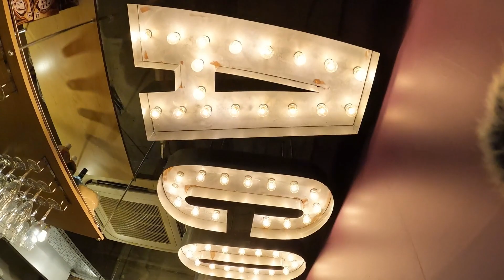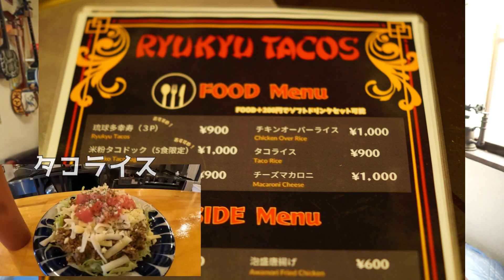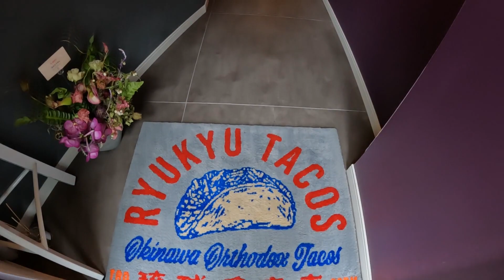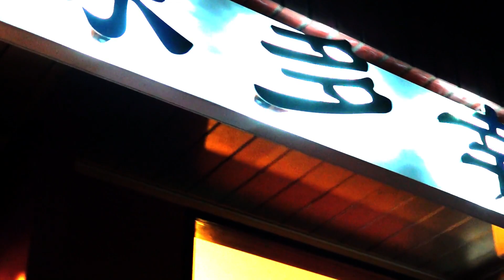【沖縄料理】沖縄の風を感じられる、NEW OPENの福岡の琉球多幸寿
こんにちわyuujiです。今回は、福岡で新しくオープンした、沖縄を感じられるお店、琉球多幸寿さんに伺いました。

店内はとても、おしゃれで、沖縄出身のオーナーさんが作るタコライス最高でした。次回リピート確定でございます。

琉球多幸寿
営業時間　　　11：00~24：00　【休憩17時～18時】
住所　　　　　福岡県福岡市中央区舞鶴1-2-33ライオンズマンション天神1F

皆さんの元気なコメントが僕の癒しになりますので、出来る限り、コメント頂けると幸いです(^^♪　まだまだ暑い日が続きますが、アルコールと言う名の水分補給で、乗り切りましょう(#^.^#)

三線を購入している方や、近くに教室が無い方には出来るだけ分かりやすく、三線の魅力と、動画を見て頂いてる方に、三線の楽しさが伝わるように、やっていきたいので、
質問も常時受け付けておりますので、興味のある方、わかりにくい所や、疑問に思うこと、有れば、気軽にコメント頂ければ、細かく教えますし、是非ご一緒に三線を一緒に楽しみましょう♪

沖縄好きな方との交流を深めたくてラインのオープンチャットもやっております。
気軽に、参加して頂けますし、一緒に盛り上がりましょう(^^♪
入る際には、簡単な自己紹介等添えて頂けると、嬉しいです(^^)/

オープンチャット「yuujiの沖縄love❤️チャット」